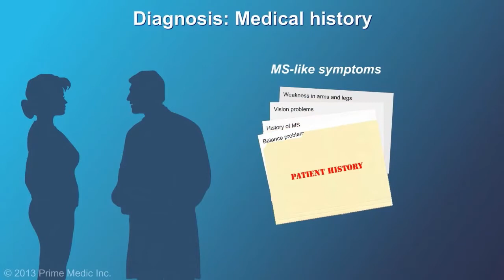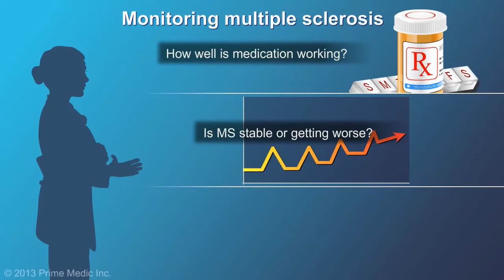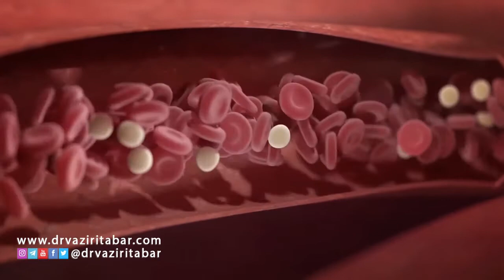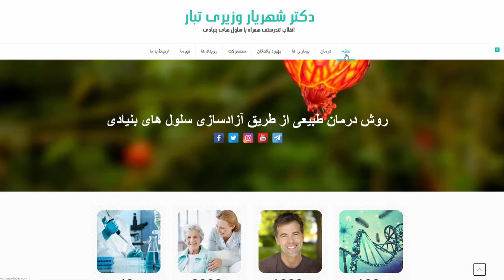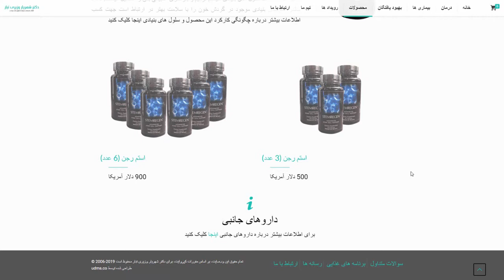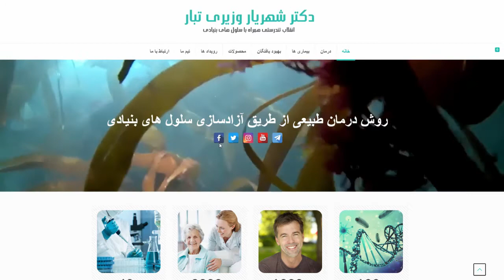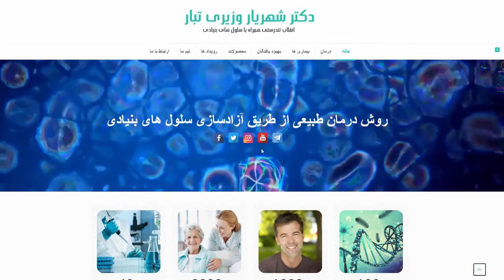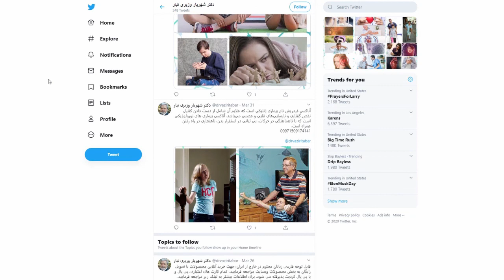Dr. Shahriar Vaziritabar | دکتر شهریار وزیری تبار - بیمار درمان شده ام.اس